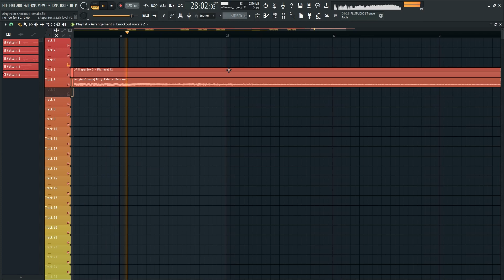Knockout - Dirty Palm | Free FLP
dis pretty bad ngl. okay guys so I am currently facing a slight issue, that issue is, that I do not know what to put in my description. Please let me know in the comments what I should put in the description also I like music and dance and other human activities that we fellow humans enjoy doing, like breathing human air (bear with me) I am not being held hostage by a bear (bear with me) please do not contact the police (bear with me) as I am not being held captive by a bear (bear with me) so you have no need to call the police because I am not being held hostage by a bear (bear with me) also guys please subscribe to my other friend @MarkGaming721 he makes very cool videos about chainsaw man and minecraft pocket edition. I like his content very much so you will as well.